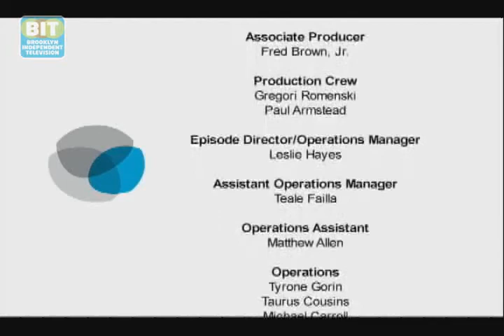Intersect Eps. 51:Legal Issues Related to Job Hunting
Are you currently looking for employment and finding that standard personnel procedures  like background or even credit-checks might be hindering you from getting the job? Intersect Host Brian Vines is joined by guests Jako Borren, Project Director at Bedford Stuyvesant Restoration Corporation and Nicole Salk, Senior Attorney at South Brooklyn Legal Services (SBLS), as they discuss current legal issues related to job hunting and a few tips that might help you land your dream job.